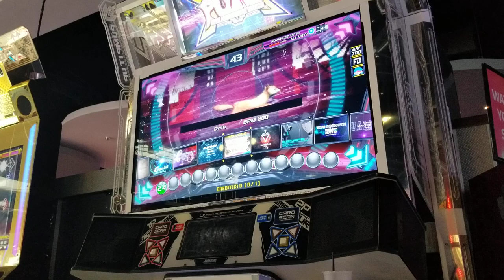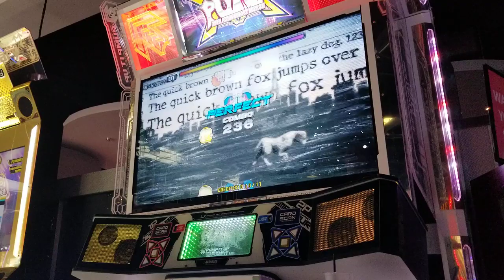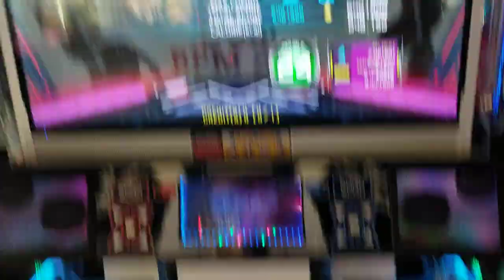the quick brown fox jumps over the lazy dog d24 pass